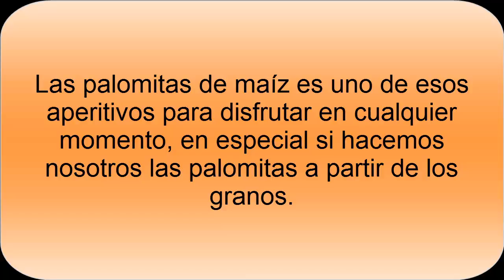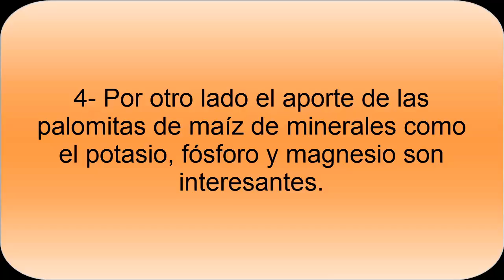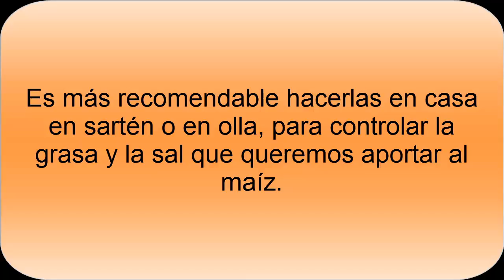Beneficios Palomitas de Maíz (popcorn)- Snack saludable y beneficios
Beneficios de las Palomitas de maíz. Las palomitas de maíz o popcorn ofrecen excelentes beneficios y propiedades. Destacar el beneficio de aportar una baja cantidad de grasas y de calorías, lo que permite que se pueda consumir en cantidades altas, además del aporte de fibra.